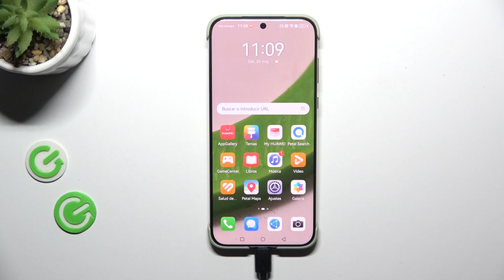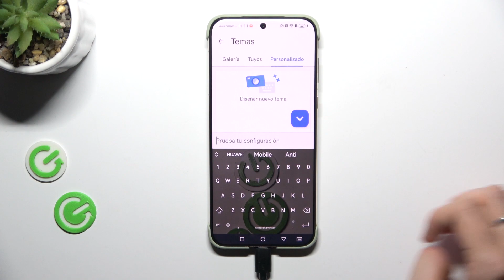Cómo cambiar el fondo de teclado en Huawei Pura 70 Ultra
Descubre cómo cambiar el fondo de teclado en tu Huawei Pura 70 Ultra con este tutorial paso a paso. Aprende a personalizar la apariencia de tu teclado seleccionando diferentes fondos o ajustando la configuración de diseño.

¿Cómo personalizar el teclado en Huawei Pura 70 Ultra?
¿Cómo ajustar el fondo del teclado en Huawei Pura 70 Ultra?
¿Cómo seleccionar diferentes fondos para el teclado en Huawei Pura 70 Ultra?